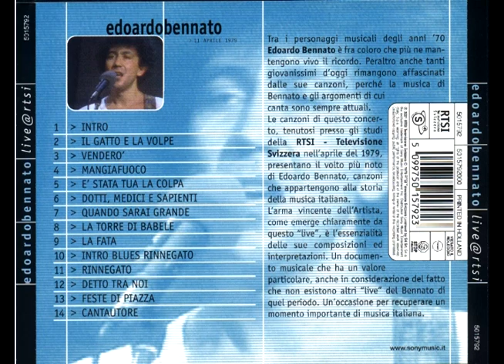Edoardo Bennato - Cantautore (Live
Tu sei forte
 tu sei bello
 ti sei imbattibile
 tu sei incorruttibile
 tu sei un cantautore

Tu sei saggio
 tu porti la verità
 tu non sei un comune mortale
 a te non è concesso barare

Tu sei un anima eletta
 tu non accetti compromessi
 tu non puoi sbagliare
 tu non devi lasciarti andare

No tu non puoi lamentarti
 che ti senti male
 che ti scoppia la testa
 e non ce la fai più a guidare

Ma non farci ridere a dire
 che anche un camionista
 si ferma ogni tanto a riposare
 perché a un camionista
 non ti puoi paragonare

Non li senti trattenere il respiro
 quando sei lì in alto, e cammini sul filo
 qui nel grande circo tu ormai sei il re

tu sei buono
 tu sei vero
 tu sei onesto
 tu sei modesto

tu sei semplice
 tu sei sicuro
 tu sei generoso
 tu sei valoroso

tu sei senza macchia
 tu sei senza peccato
 tu sei intoccabile
 tu sei inattaccabile

Ma non è giusto
 che tu hai tutto
 e noi invece no
 tu sei perfetto
 tu non hai un difetto
 che rabbia che ci fa!

Si è vero, sono io il più bravo
 nessuno è bravo come me

Si è vero sono io il più saggio
 sono io il più intelligente
 e poi sentite come canto bene